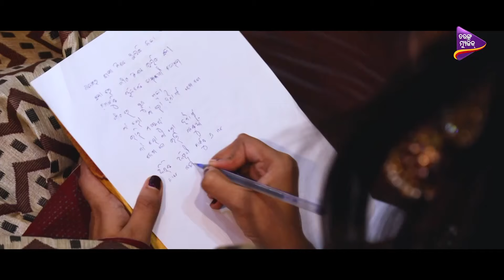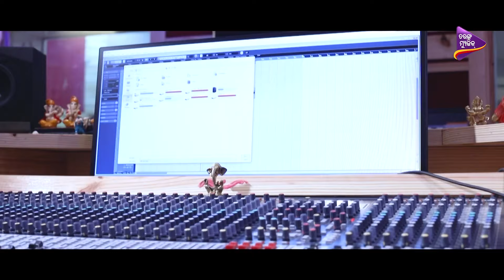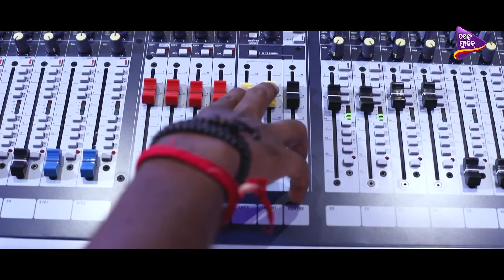Baja Re Baja Tike Dulki Bajaa | New Dussehra Song | Antara Chakrabarty | Santanu Kumar Sia | Nihar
Song - Baja Re Baja Tike Dulki Bajaa
Singer - Antara Chakrabarty
Lyrics - Nihar Priyashish
Arrangement & Programming - Anshu
Edit - Prasant
Dub, Mix & Master - Smruti Studio
Publicity Design - Biren
Camera: Binod & Rashmi
Produced by - Tarang Music